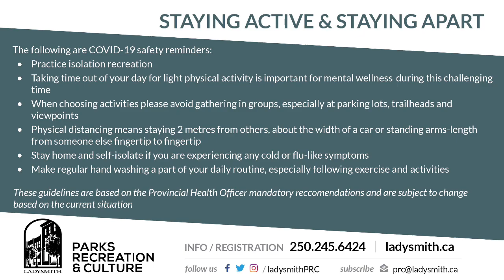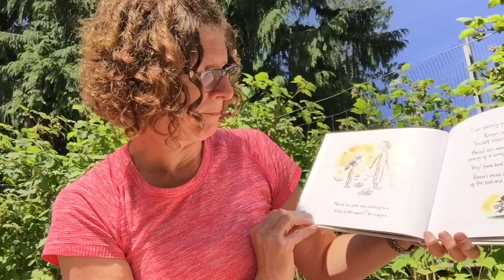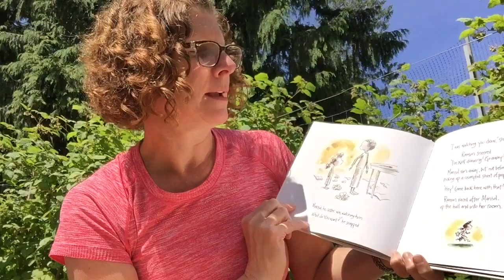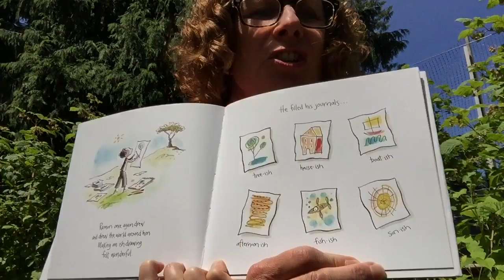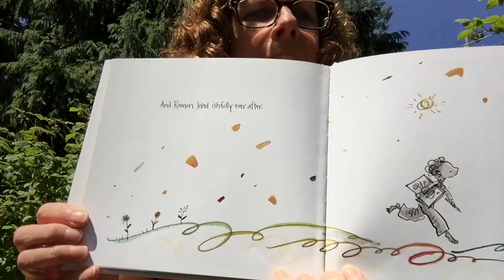Saturday Kid-solation Storytime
Join Shannon and explore your “ISH”-ishness as she reads the story "Ish" by Peter Reynolds.

A creative spirit learns that thinking "ish-ly" is far more wonderful than "getting it right"!